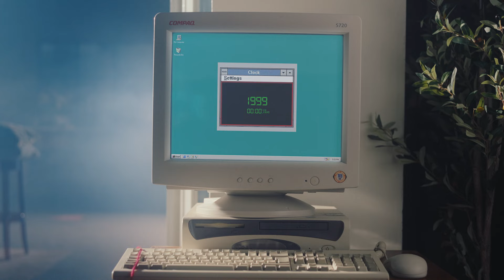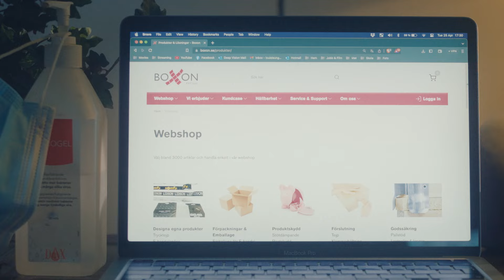BOXON in History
Boxon in History - Join us on the journey we've been on for the past 90 years!